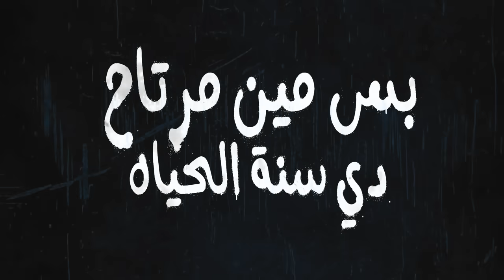اكون - هاشم مع عزالدين akon -hash ft.undean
توزيع ديجيتال شركة قنوات ميوزك